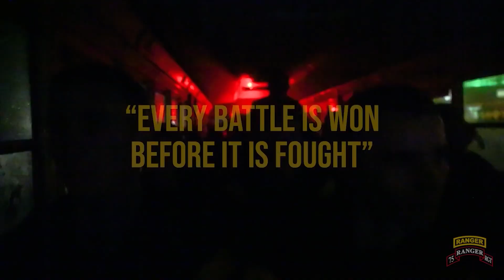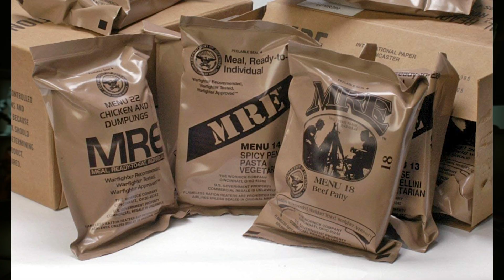🇺🇸RANGERS DO EXÉRCITO AMERICANO, ASSISTA! - MILITAR AMERICANO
Galera, no vídeo dessa semana, seguindo a ideia dos cursos do Exército Americano, estou falando um pouco sobres os RANGERS!
Espero que gostem, deixem suas dúvidas e sugestões para os próximos.
Tamo junto!